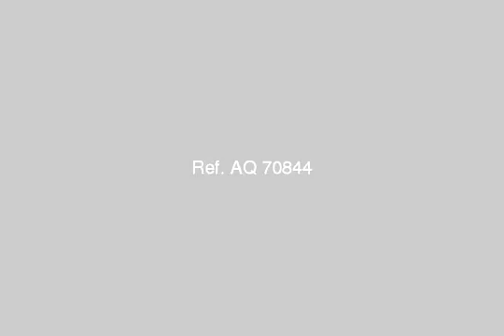Shop Or Showroom For Rent In El Mohandesen Cairo - mlseg.com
Shop Or Showroom For Rent In El Mohandesen Cairo مدة العقد بين الطرفين - بالمهندسين بالصيد - Egypt Real Estate | Greater Cairo | El Mohandesen | Shop / Showroom For Rent